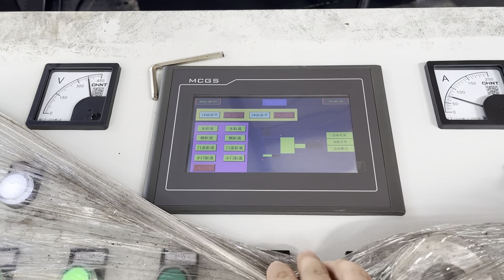hydraulic metal baler machine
Details of hydraulic metal baler machine, Hydraulic Metal Baler Machine, Hydraulic Metal Horizontal Baler Machine,

TCMBALER is a professional hydraulic metal baler machine manufacturer and supplier in China for more than 20 years, and we can offer hydraulic metal baler machine for sale with a cheap wholsale factory price for our customers without any agent or dealers if you wanner buy our hydraulic metal baler machine.